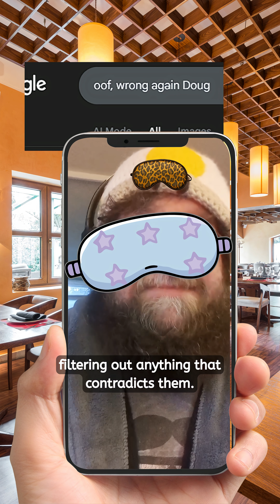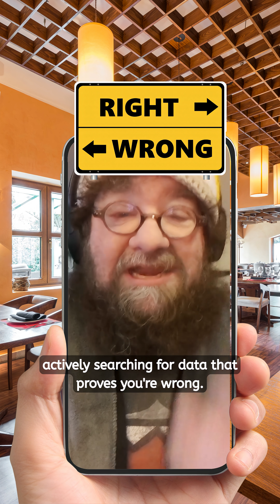Google Is Lying To You: The Data Trap of Confirmation Bias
Your most powerful tool for finding facts  can be the biggest barrier to the truth. I am Data-Driven Doug, and this short breaks down the psychological bias that can easily be exploited.

This is a crucial lesson in critical thinking  where the main defense against  is a difficult but essential practice of intentionally searching for the strongest evidence that proves you wrong. That is how you smash the echo chamber and understand your position with genuine intellectual rigor. When it comes to the facts Don't Guess Data-Test.

DDDoug

PS No references as this is opinion based! :D